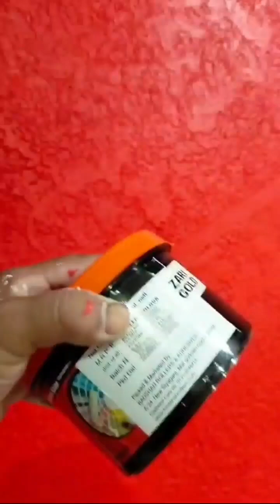Putty Texture Red Gold Taiping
putty Texcher
putty Texture
Red gold